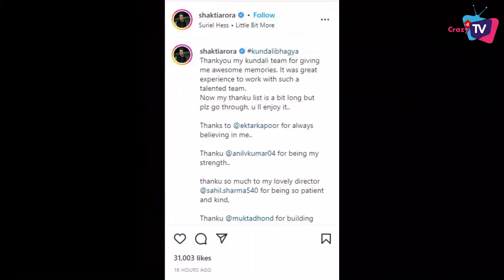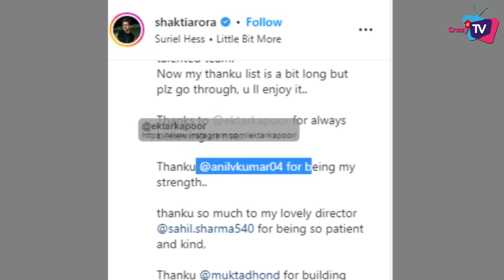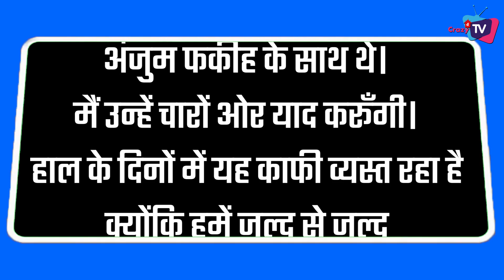Kundali Bhagya : Shakti Arora and Sonal Vengurlekar Gets Emotional After Last Shoot of The Show !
Shakti Arora who played the role of Arjun (Karan) in Zee TV show 'Kundali Bhagya' recently shot for his last day and he posted his thoughts on social media !Also Actress Sonal Vengurlekar Shares Their Thoughts !